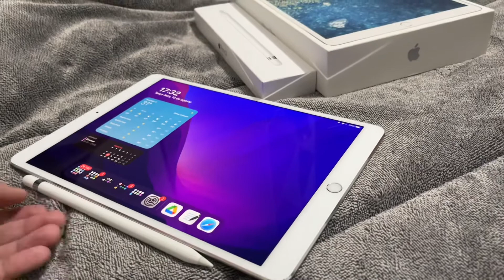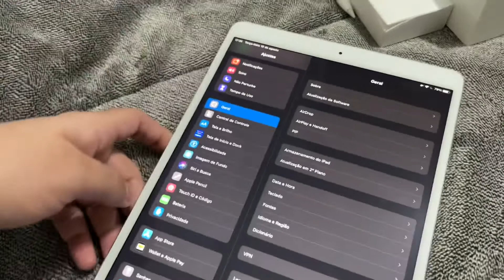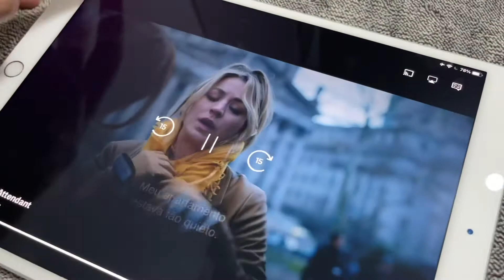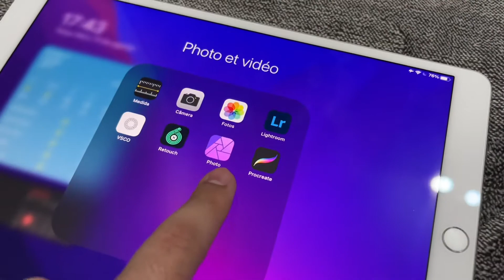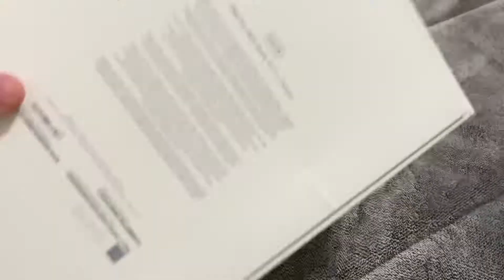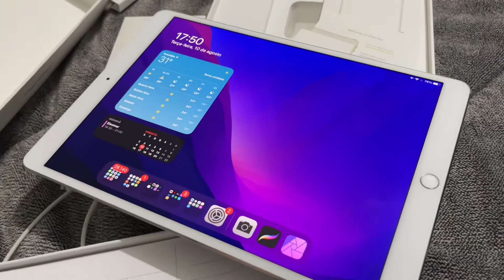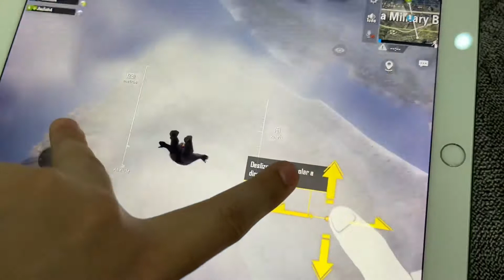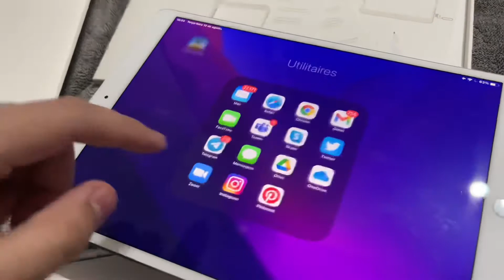4 anos do iPad Pro 10.5 (2017) - Ainda vale a pena? Ele ou o iPad 8a gen (10.2)?